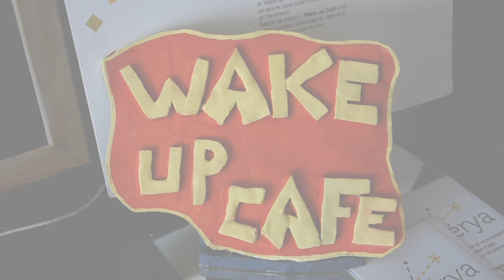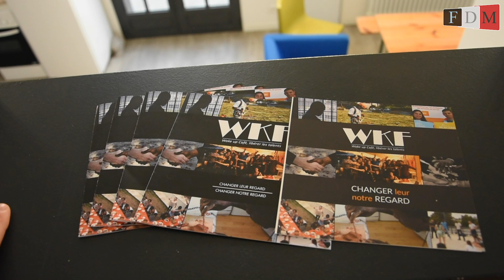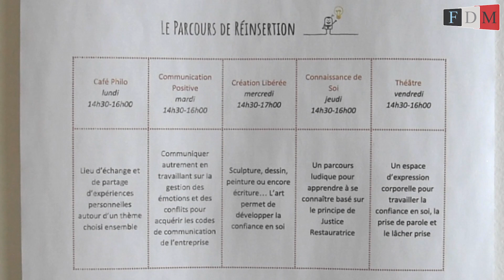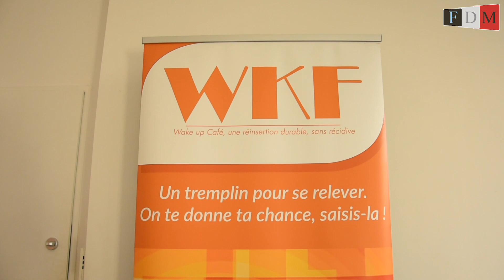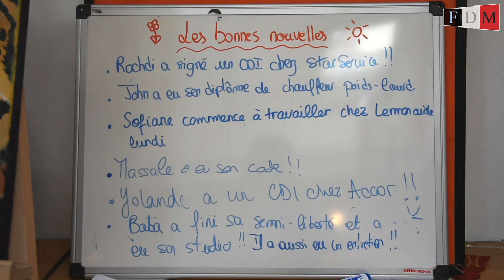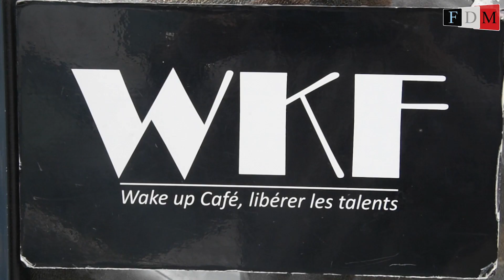Vers une réinsertion durable d'anciens prisonniers - Au cœur du sujet associatif #13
Wake up Café est une association qui accompagne des personnes détenues vers une réinsertion sociale et professionnelle durable, sans récidive.

Grâce à un suivi individuel, Wake up Café adapte son accompagnement à chaque situation vers une réhabilitation complète de la personne, tout en s’appuyant sur une communauté de sortant de prison qui s’entraide pour lutter contre la récidive.